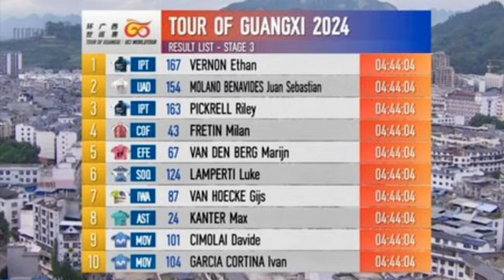🚨CAÍDA DE NARVÁEZ EN CHINA🚨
Debido a dos caídas en etapas consecutivas el ecuatoriano JONATHAN NARVÁEZ del @INEOSGrenadiers se ha visto obligado a abandonar el tourdeGuanxi en China. Termina así 6 años de profesional con el equipo británico.